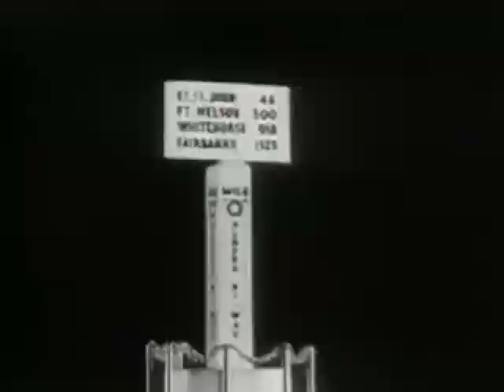Chevrolet 1957 Trucks Alcan run Commercial